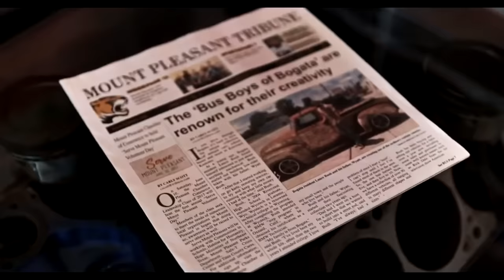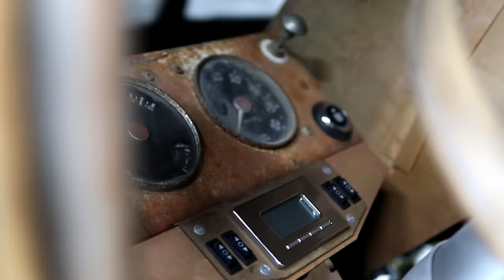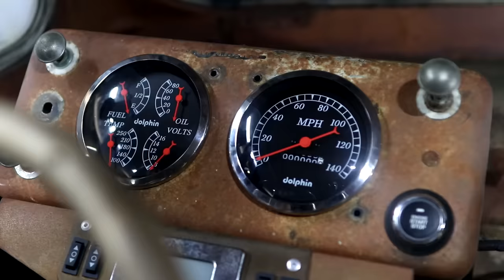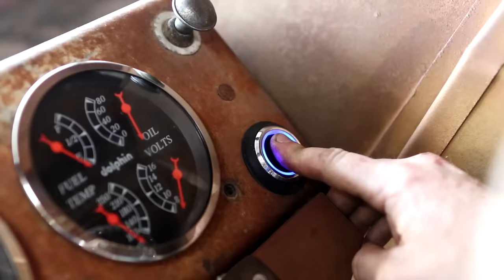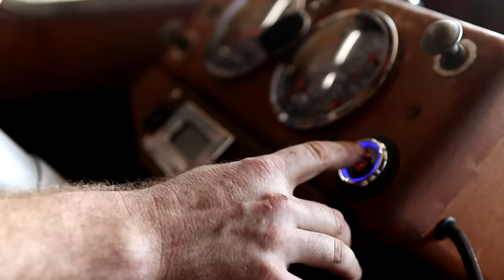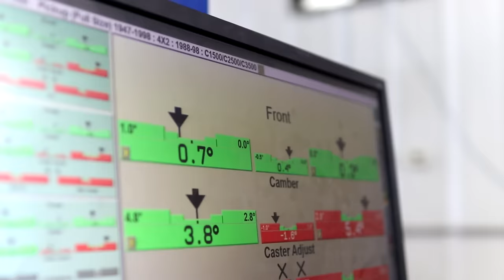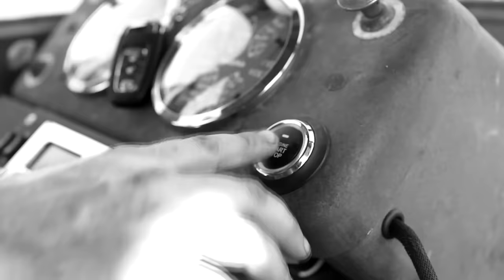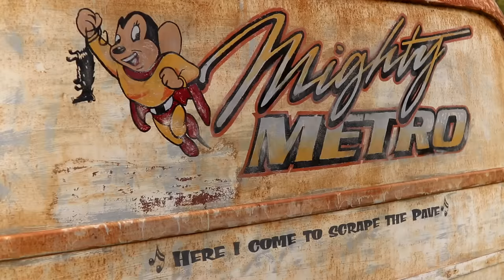1954 International Metro Build COMPLETE!! | Operation Metro Build | Turnin Rust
Join in with Lance & Wyatt as they dive into the final days of completing the 1954 International Metro to send overseas to a client.

While on a short deadline, the guys scramble to knock out the never-ending checklist. Though with passion, determination & hard work the guys are closing in towards the light to see this girl get shipped off to her new forever home.